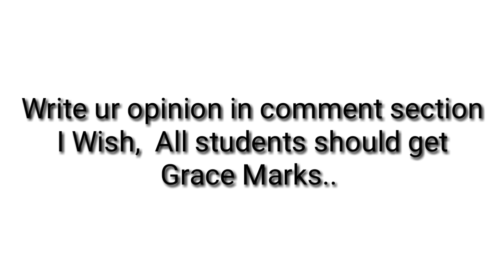Will Karnataka PUC Board give grace marks or conduct Reexam ? Details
Karnataka PU C Board give grace marks or conduct Reexam ?  Details
Karnataka Pu Board 2019
BIOLOGY question paper
BIOLOGY grâce marks
BIOLOGY reexam
Link for source